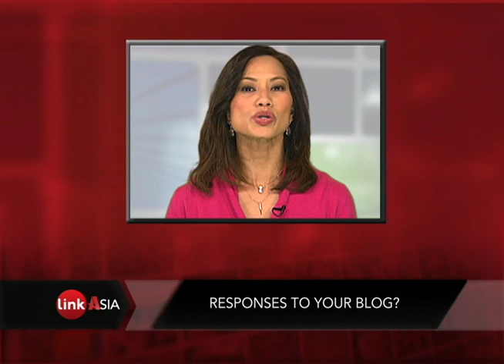Pretty Woman: Japanese Media Blinded by the Gender of Stem Cell Scientist (LinkAsia: 2/7/14)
Dr. Haruko Obokata's groundbreaking research led her and her team to a new and faster way to make stem cells. Their achievement cuts down the time it takes to harvest stem cells to 3 days as opposed to several weeks. But was the Japanese scientist's breakthrough  overshadowed by the fact that she's a woman? LinkAsia speaks with blogger Mayumi Tanimoto who was critical of the media's portrayal of Obokata.

PHOTO: Haruko Obokata, a scientist at the RIKEN Center for Developmental Biology in Japan, speaks in front of a screen showing Stimulus Triggered Acquisition of Pluripotency (STAP) cells, in Kobe, western Japan, January 28, 2014. REUTERS/Kyodo